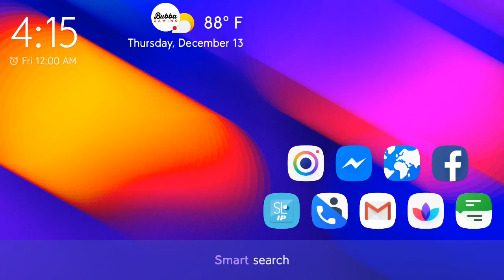MAD ZOMBIES : Offline Zombie Games-World Quest Hard - Part 69-Gameplay Walkthrough-(Android-iOS)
NEW FPS Android/iOS Zombie survival game 2018 !

R6 Bio Lab

Boss

Zombies are mad & destroying Earth, kill them all in best Zombie Game
MAD ZOMBIES : OFFLINE ZOMBIE GAMES continues the adventure of zombie killer. The whole world is still withheld by the tsunami of zombies, the day of apocalypse is coming, some people are trying to regain the control, they fight for the big duty, but it’s not easy because of the zombies are getting more crowded and more dangerous. Will this warfare complete or not in this Zombie game? It depends on you - the shooter survivor! ̿̿ ̿̿ ̿’̿’̵͇̿̿з=༼ ▀̿̿Ĺ̯̿̿▀̿ ̿ ༽

Your target is zombie, as many kinds of Zombie games, they are not human, they are dead and mad. They can walk, run, and attack you, they are not stupid zombies, they have the squad and they know how to fight in the battle, they evolve very fast too. They are walking on the village, the city, the route, maybe in the car or the plant. So to get the advantage in the zombie games, you need the strategy to kill them all, you need to kill them by head shot to save your bullet, you need to shoot them as fast as you can, if they come to you, you die!

The survival need to be catchers and zombie killer, there are many people are hunting the crazy zombies outside, the reaper can come to them everywhere, the hope on you, try to be the last one standing!
Mad Zombies ® is an offline shooting game that has many kinds of features, it’s the survival games that players have to do whatever to avoid death, to become the best commando!

Variety of Zombies: ̿ ̿ ̿ ̿’̿’̵з=༼ຈل͜ຈ༽ﾉ
- In Zombie games 3D, Zombie comes from anywhere, they have different age, skills and abilities, they are all mad and want to kill whatever alive
- This zombie game 2018 have not only normal zombies, some huge zombies are boss, they are really mad and more difficult to destroy
- There always have the unexpected Zombie come to kill you, and new zombies are always appear in new survival locations and land when you play Zombie games.

Addictive Zombie free game to play: ̿ ̿ ̿ ̿’̿’̵з=༼ຈل͜ຈ༽ﾉ
- This Zombie game is the offline shooting game with simple game play that you and your friend can play, but hard to be a best terminator, it requires the excellent shooting skills, headshot skills and reasonable tactics.
- Complete the duty, get bonus and equip good weapons to kill all mad zombi, defense your frontier and win in this shooter game
- You want to play Zombie games, don’t make any mistake in shooting and hunting, to be quick on the trigger, you can die just by a bite of zombies

Realistic 3D graphics and effect: ̿ ̿ ̿ ̿’̿’̵з=༼ຈل͜ຈ༽ﾉ
- Soldier can feel the a real experiment in this kind of sniper games, every movement and effect in the combat is exciting
- The graphics with specific style that only has on this offline game

Powerful Weapons: ̿ ̿ ̿ ̿’̿’̵з=༼ຈل͜ຈ༽ﾉ
- Shooting guns and trigger can be customized and upgrade with various parts.
- A lot of gun types for shooters in zombie games 2018 offline, each one has its own features and parameters, you should choose the right gun for each kind of evil
- Special effects make guns stronger and more effective to win in the zombie fighting games.

Inspiring Quest and Achievement: ̿ ̿ ̿ ̿’̿’̵з=༼ຈل͜ຈ༽ﾉ
- Sniper game lets you complete quests and your target to rank up and unlock more modern items in this CS game
- Conquer the target, be the last warrior be standing, don’t be a dead
- The most valuable achievements are always waiting for you to conquer in zombie shooter games

Now you can experience an attractive shooting game offline with addicting fps gameplay, varied zombies, over 200+ exciting missions with the different scenarios in US regions that doesn’t has on other zombie games.

It would be a best zombie shooting game ever, there are many features will be updated every week, and we always want to hear from you, your feedback is the motivation for us to create a good survival game and make it better every day!
It’s free shooting game, download it and to be a legend, kill all the mad and save the world!